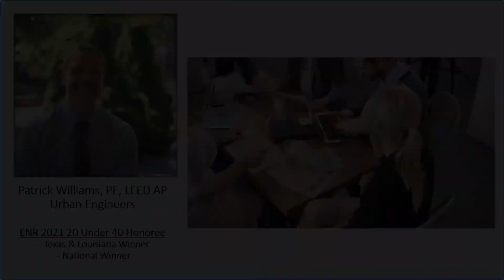Patrick Williams ENR 2021 20 under 40 Honoree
Texas & Louisianna Winner and National Winner